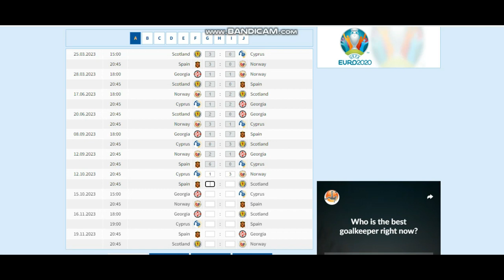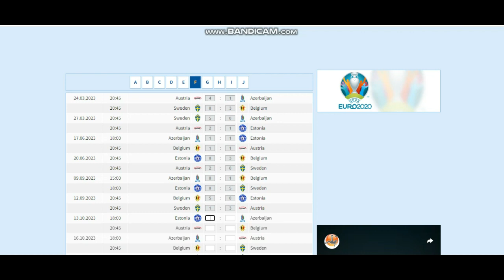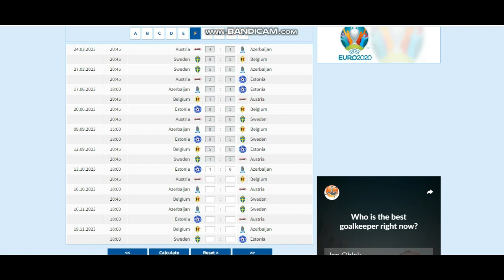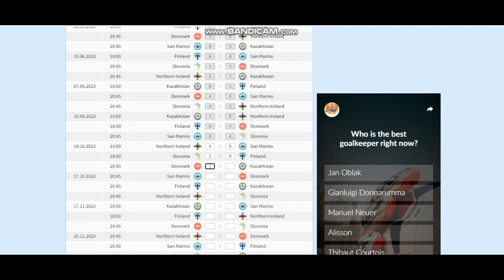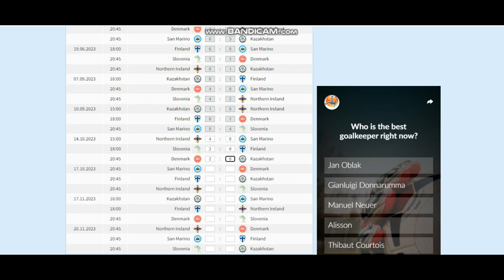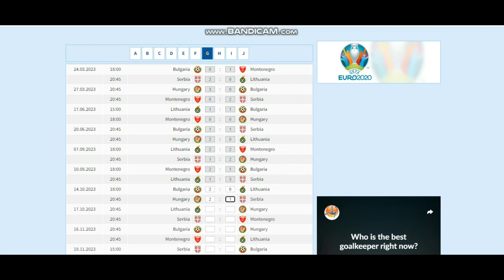UEFA Euro 2024 Qualifiers Match Day 7 Predictions | The Matts Channel